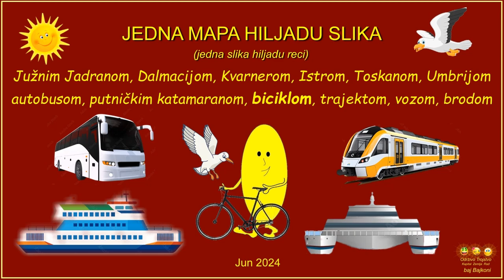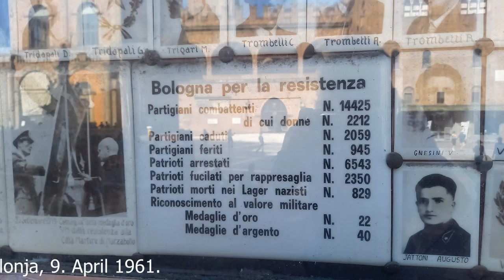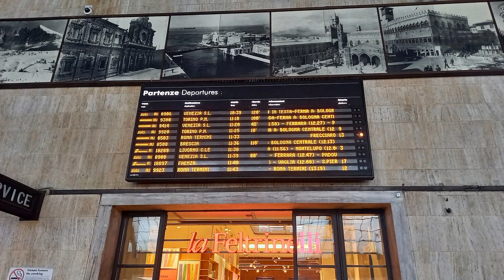LP treci deo Jedna Mapa Hiljadu Slika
Trst Bolonja Firenca Ankona Split Dubrovnik Tivat vozom, biciklom, trajektom, putnickim katamaranom, biciklom